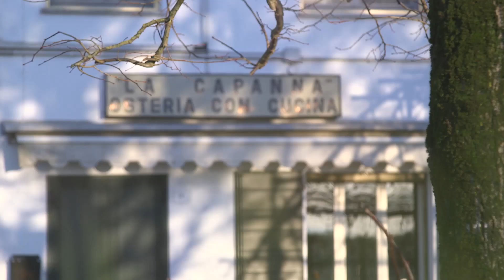Il panettone e il Natale | Intervista a Maria Grazia Soncini (2/3)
Maria Grazia Soncini in questa parte della sua intervista racconta il suo rapporto con il panettone, di come il suo profumo riporti il pensiero al Natale, ai pranzi ricchi in famiglia, alla messa la mattina di Natale, all'affetto della mamma.

"Il Panettone Loison? Profumo di buono, profuma di mamma”.​

Vuoi creare ricette con panettone avanzato?
Guarda come rinomati chef utilizzano il panettone Loison per preparare le ricette di Insolito panettone

Hai pensato a qualche ricetta a base di Panettone?